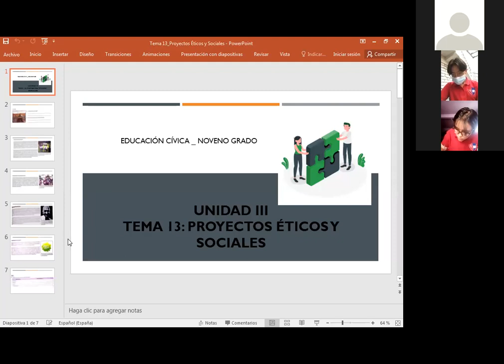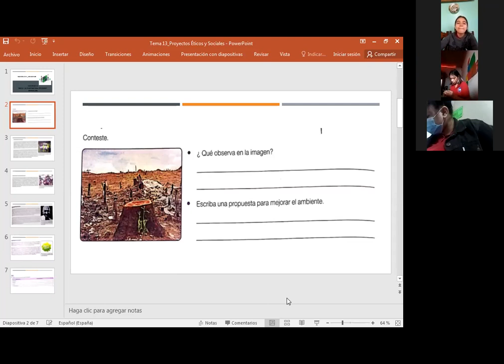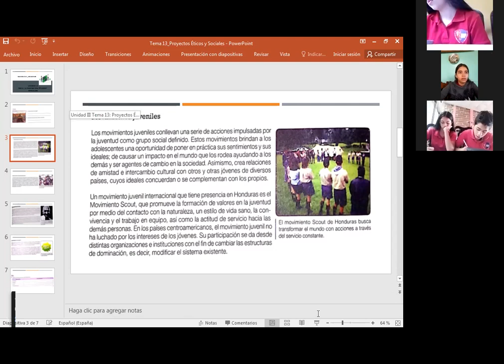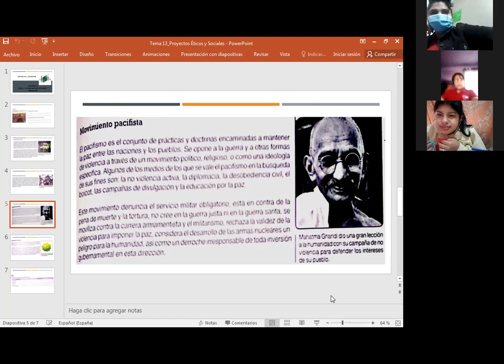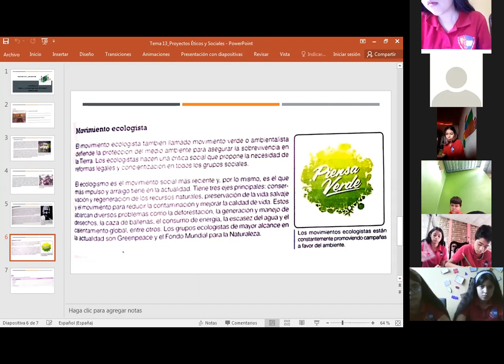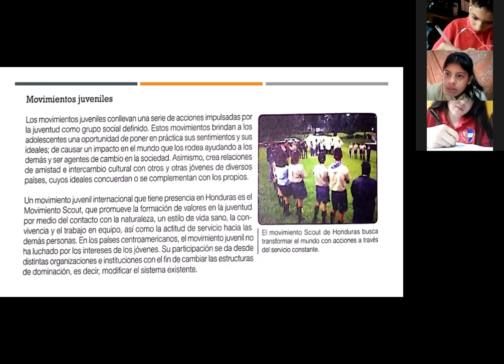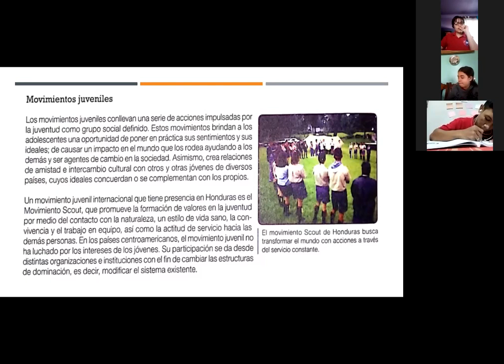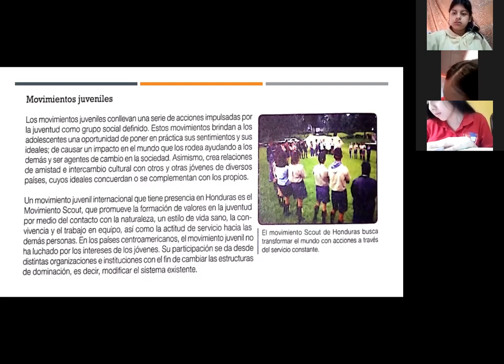EDUCACIÓN CIVICA PROYECTOS ETICOS SOCIALES NOVENO GRADO 26 08 2021